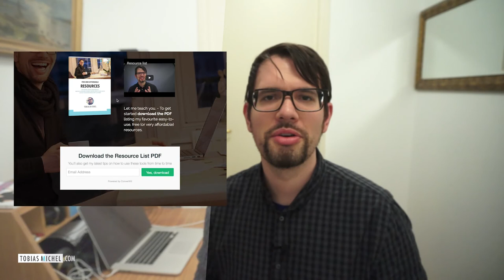VLOG: My Day, Hospital, Car, Why I bought an MP3 player again, Andy Hunter review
- Trying out a new "vlog about my day" format - What do you think about it? was it helpful? entertaining? inspiring? Please comment.